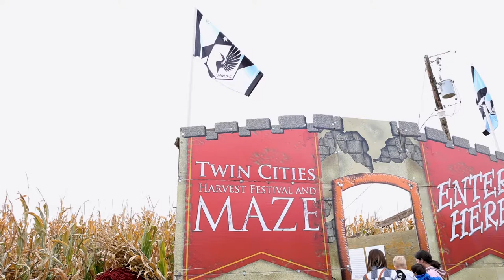Hassani Dotson and Jacori Hayes Visit the Twin Cities Maze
Hassani Dotson and Jacori Hayes stop by the Twin Cities Maze for some fall fun.